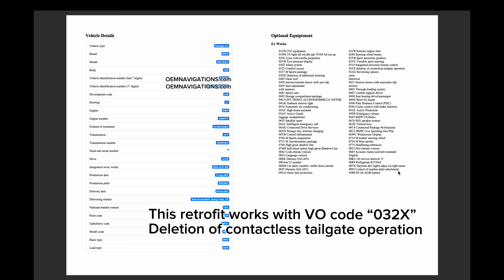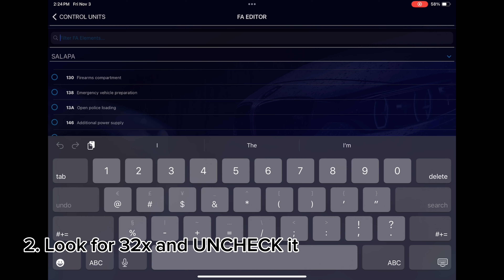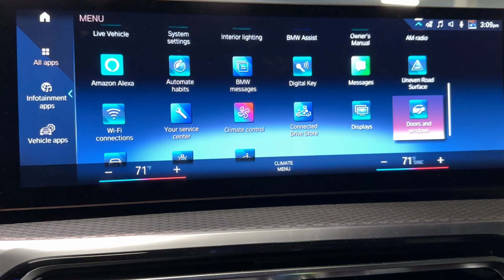BMW G20 Hands-Free Tailgate Opening Retrofit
Have you been struggling opening the trunk when you are at grocery shopping?
Let's worry no more.

Uniden R3
Radar Detector Cobra RAD 480i
Radar Mount Bracket & Mirror Tap
Vantrue N2 Pro

OBD 2 USB C
OBD 2 MINI USB

License Plate BMW M Frame

BMW G20 Tow Hook License Plate Mount

OBD 2 ETHERNET Cable
for iphone(lighting cable) you will also need this
for ipad or android, you will need this

BMW Floating Center Wheel cap

Heat Gun

Car Jack

0:00 Preview
0:22 Applicable Car Check
0:39 Part Number
0:45 Remove Cover
0:51 Fake part Location
1:04 Unplug 3 plugs
1:19 Coding (This will RESET BDC and MGU coding)
2:09 New Tailgate Option Appears

Floating Wheel Cap
Mirror Tap
Dash cam
Heat Gun
Car Jack